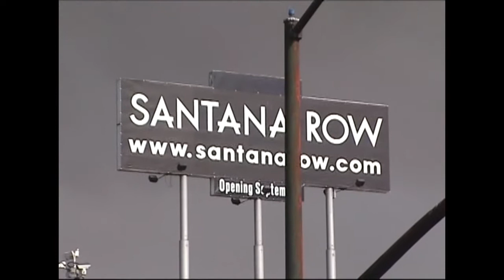Santana Row Fire of August 19, 2002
At the time I was working at Stevens Creek Acura and the plume of smoke caught our attention.  I drove down to the intersection of Stevens Creek and Saratoga Ave to capture what was, at the time, the worst fire in San Jose history.

It literally started fires on roofs ACROSS the extremely wide 280 freeway.

I recall that there was some suspicion about the cause of this fire and it burned too hot to properly identify a cause, and there was an economic downturn, so the builder was able to benefit from scaling down the project (which originally had MORE residential units than the rebuild.)